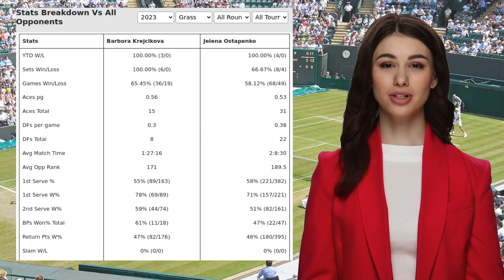KREJCIKOVA VS OSTAPENKO PREDICTION H2H | ROTHESAY CLASSIC FINAL TENNIS PREDICTIONS TODAY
Krejcikova VS Ostapenko  Prediction H2H at Rothesay Classic Final